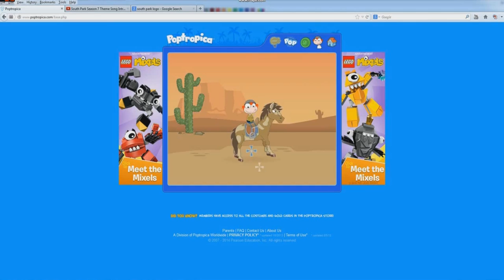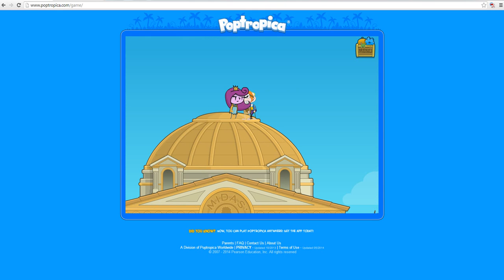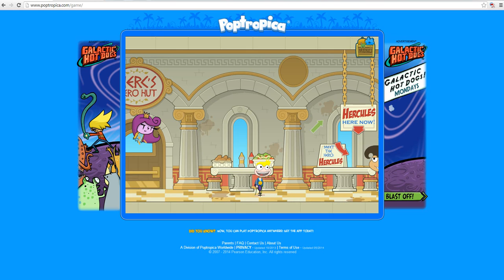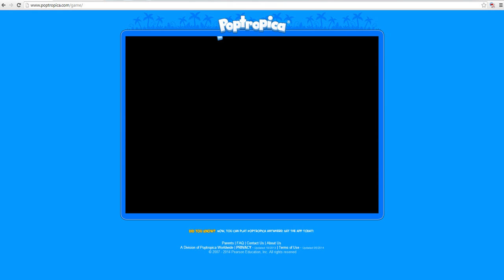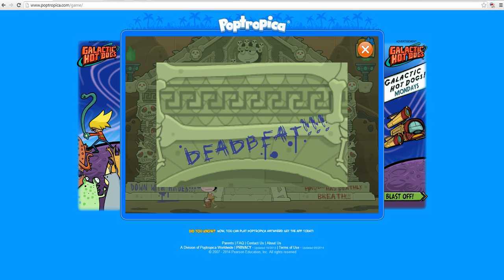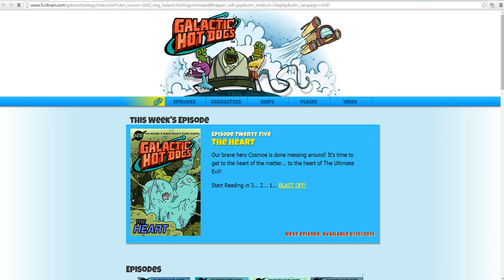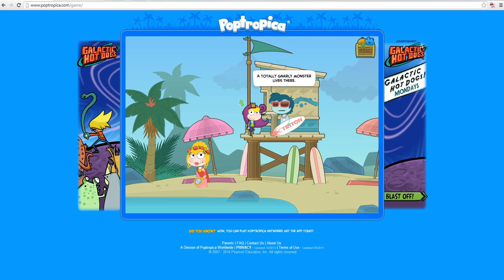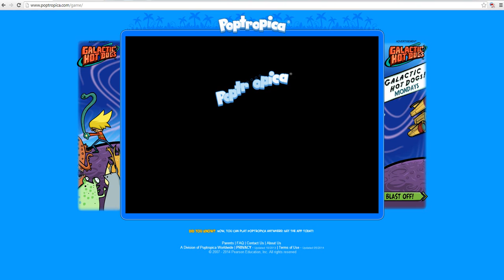South Park in Poptropica Episode 14: The Poptropican Gods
This is the 14th Episode in our Poptropica Series